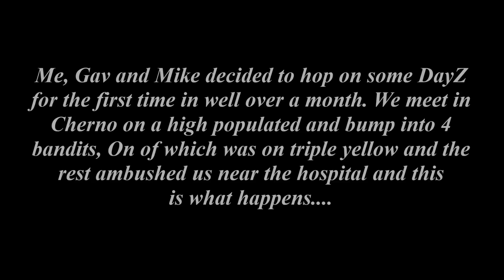DayZ- Flare Gun vs Geared Guy!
Sorry Its been so long again guys! I have been very busy at University so I haven't had to much time to play, But recently I have been playing more DayZ and I will have a normal length video featuring me and Mike Soon! The only thing holding back from getting into the swing of things is my rubbish internet! Ahhh!